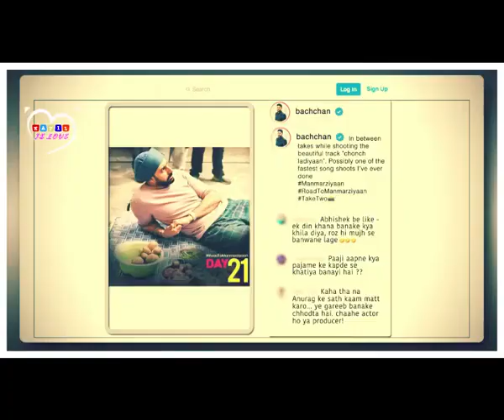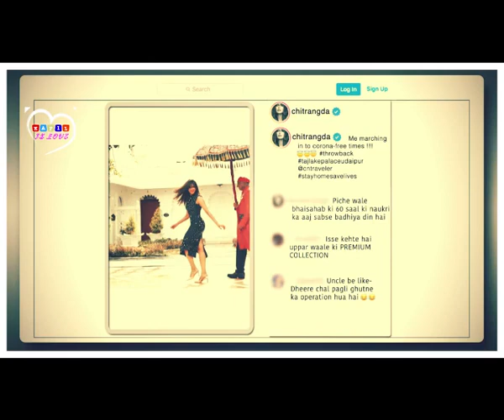Post Ka Postmortem Kapil Sharma Show Abhishek Bachan Chitrangada Singh for BOB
Right Here Right Now Rap Kapil & Abhishek Bachan | Dancing Chitrangada Singh | BOB Team | Must Watch
Post Ka Postmortem Kapil Sharma Show Abhishek Bachan & Chitrangada Singh for BOB | Episode 207 | Ful